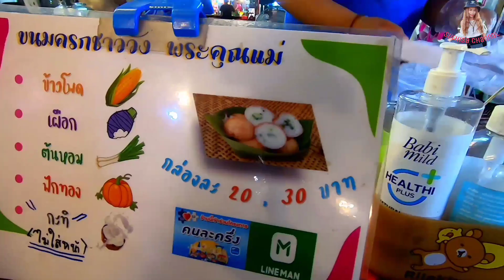โอ้โห้‼️ขายดีมาก 8 เตา ทำแทบไม่มีเวลาพัก เคล็ดลับ!!กะทิหน้าเยิ้ม ไม่เหมือนใคร!!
ร้านขนมครกชาววัง ขายมานานมากกว่า 8 ปี ใช้กระทิใต้ หน้าเยิ้ม มีมากถึง5ไส้ ขายราคา20-30บาท เปิดร้านเวลา 16:00น.-20:00น.ทุกวัน พิกัดตลาดไนท์พลาซ่า จ.กำแพงเพชร
ตลาดไนท์พลาซ่ากำแพงเพชร